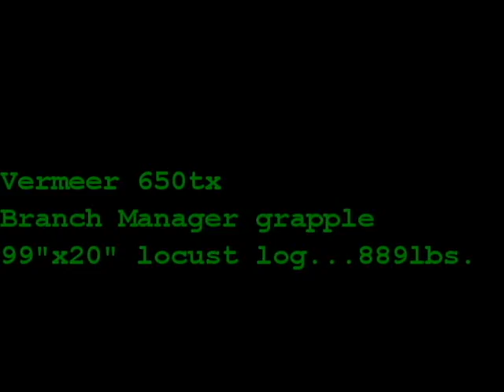Vermeer 650tx outfitted with a Branch Manger Grapple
Video showing the lifting of a 99" x 20" green Black locust log...roughly 889 lbs.